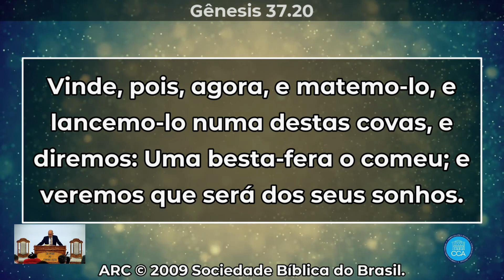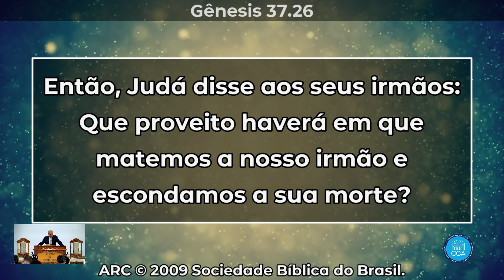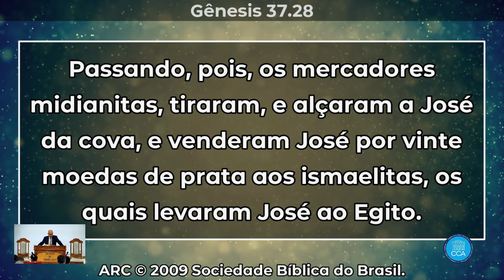Palavra Culto Online Congregação Cristã Apostólica QUARTA FEIRA - 19.07.23 20 H